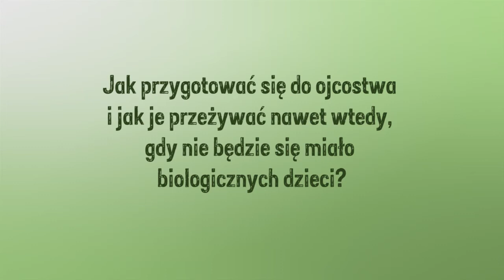Jak przygotować się do ojcostwa? | abp Marek Jędraszewski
Powołaniu do ojcostwa poświęcone było pierwsze w 2014 roku spotkanie w ramach cyklu „Dialogi w katedrze”. Abp Marek Jędraszewski odpowiadał w jego trakcie na pytania dotyczące przeżywania ojcostwa, cech dobrego ojca, ojcostwa dla księży czy ojcowskiego błogosławieństwa. Spotkanie odbyło się 10 stycznia 2014 r. w bazylice archikatedralnej w Łodzi.

(1) Jak przygotować się do ojcostwa i jak je przeżywać nawet wtedy, gdy nie będzie się miało biologicznych dzieci?